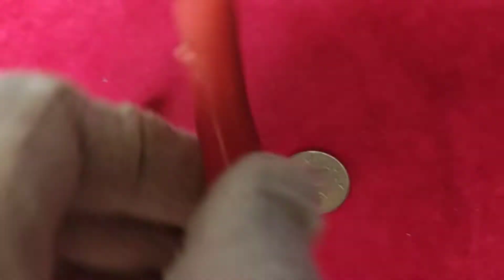珊瑚 珊瑚掛件